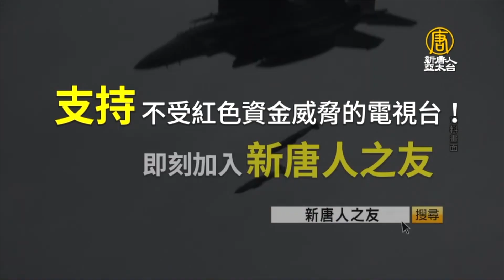經濟政策「殺雞取卵」❗中共最終將如鐵達尼號沈船💥｜矢板明夫